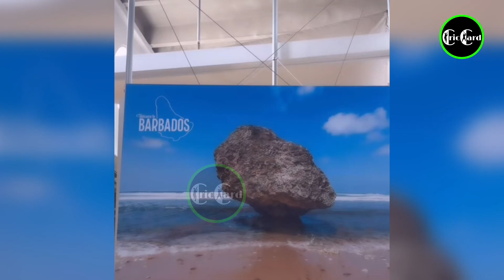Rohit Siraj and Chahal kiss T20 World Cup trophy while coming back to India from Air India plane